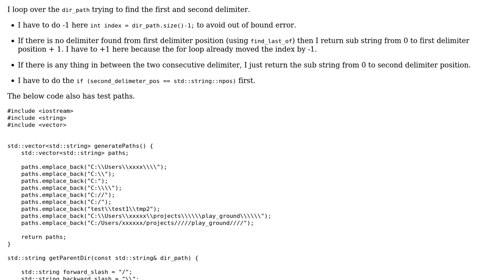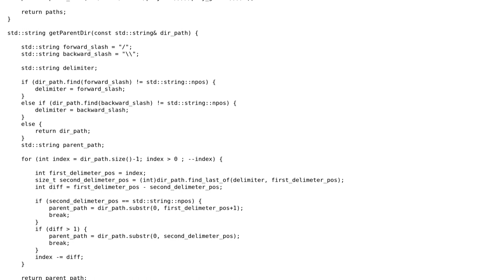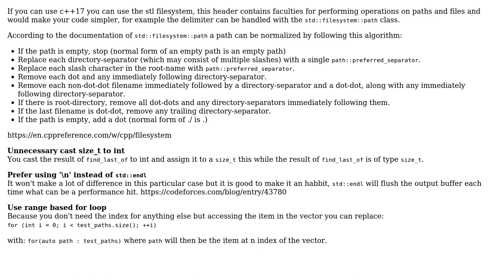Code Review: Get parent path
With thanks & praise to God, and with thanks to the many people who have made this project possible! | Content (except music & images) licensed under CC BY-SA | Music | Images & others | With thanks to user Rick Nijhuis user Heslacher user boka and the Stack Exchange Network Trademarks are property of their respective owners. You are responsible for your own actions.